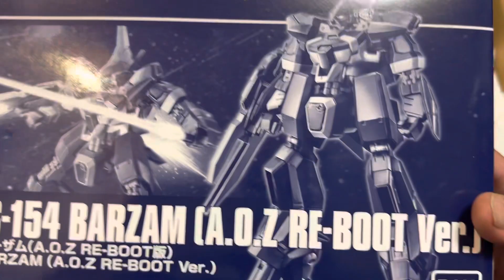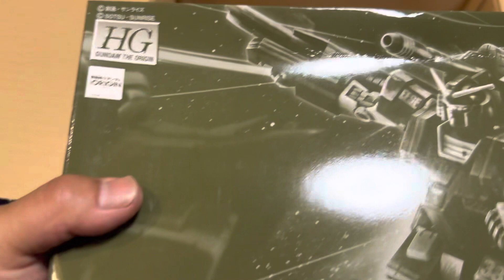プレバン6月号 最近バンダイひどすぎ‼️ 中身の箱潰れ 酷い梱包❗️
外の段ボール全く傷んでないのに中身の箱潰れてる　ありえます？　調子に乗りすぎ　大体なんだよこの梱包　中国と変わらん　ハッキリ言って馬鹿にしてるのと言いたい‼️
薄い紙一枚底に入れて　全く機能してないし
前にプレバンと揉めた事ありますが　殿様商売だかなんだか知らないけど　客を客と思っていない対応　いい仕事してるのに勿体無い